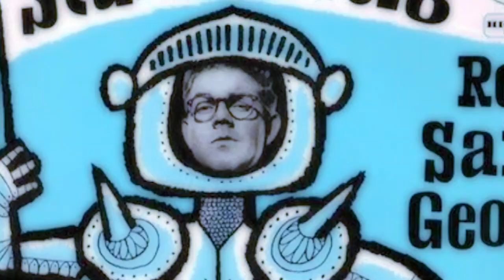1957 - The Last New CBS Radio Network Comedy Show - The Stan Freberg Show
Coming attractions for a rare restored magnetic tape recording from the CBS Columbia Square Hollywood Studio A recording booth of the entire 30 minute show plus introductions and additions soon to be completed. Featuring an episode of the 1957 old time radio series, "The Stan Freberg Show", known as the final new comedy show on dying network radio. It lasted only 15 episodes, and featured Stan's Capitol Records Original Cast: including famous voice artists Daws Butler, June Foray, Peter Leeds, and the music of Billy May and his Orchestra with the Jud Conlon Rhythmaires.